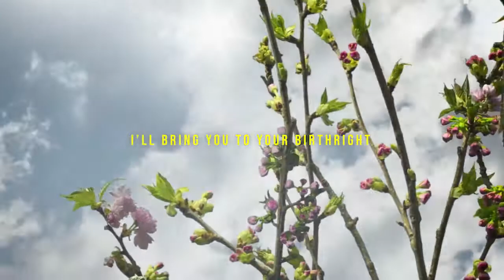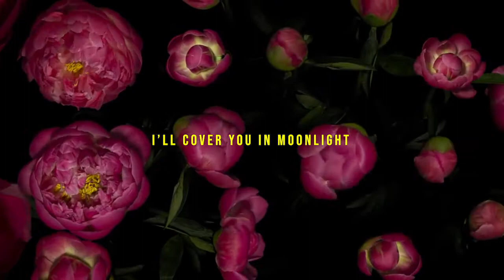Vienna Teng - "Never Look Away"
SONG: "Never Look Away"